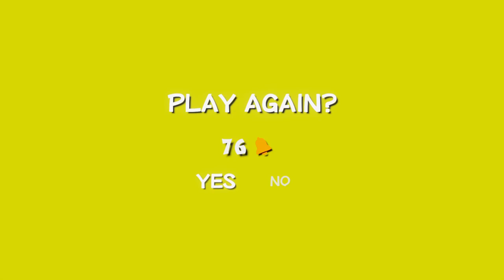Trip's Voyage Full Playthrough In Dreams PS5 Sun-Dried Sea Level Part 1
Made in dreams